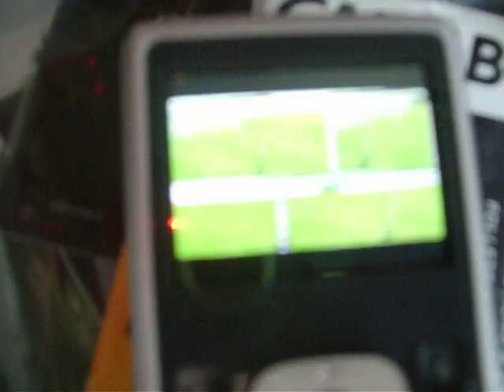Don't get the Flip Ultra HD II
I've had this camera for a month and this is what happened... I've dropped it twice and it already has countless amount of scratches from being in my pocket and being dropped twice. the USB spring broke off after only using it about 10 times for importing video and that stuff. Anyways. dont get it! waste of $80 save up for the newer one instead.